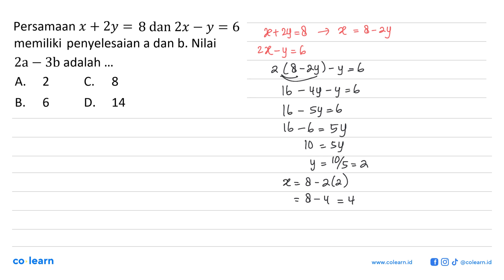Persamaan x + 2y 8 dan 2x - y = 6 memiliki penyelesaian a dan b. Nilai 2a 3b adalah A. 2 C. 8 B. ...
Persamaan x + 2y 8 dan 2x - y = 6 memiliki penyelesaian a dan b. Nilai 2a 3b adalah A. 2 C. 8 B. 6 D. 14

Topik atau Materi: Sistem Persamaan Linear Dua Variabel (SPLDV) - SISTEM PERSAMAAN LINEAR DUA VARIABEL (SPLDV) - ALJABAR - Matematika Kelas 8 SMP -

00:00 : Bedah Soal
01:00 : Konsep, rumus dan pengertian Sistem Persamaan Linear Dua Variabel (SPLDV)
01:18 : Langkah penyelesaian soal
00:43 : Jawaban akhir
01:13 : Penutup